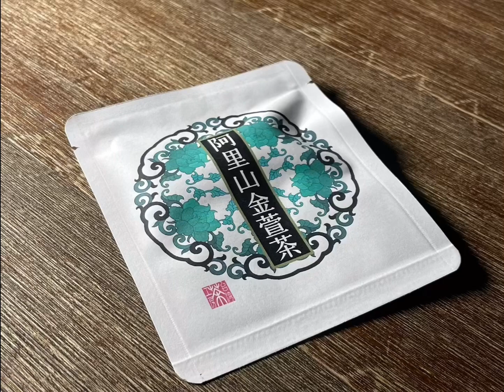お茶でも飲んでお話ししませんか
忙中閑ありとか、忙しい中、しばしの時間を作りて、喉を潤しましょう。